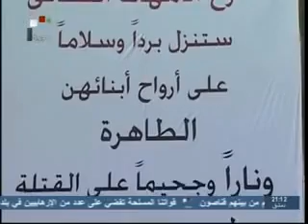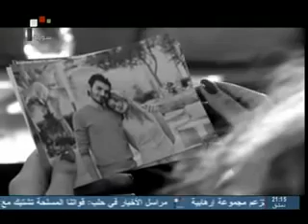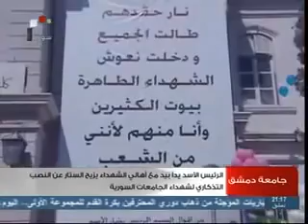الرئيس الاسد يزيح الستار عن النصب التذكاري لشهداء الجامعات السورية